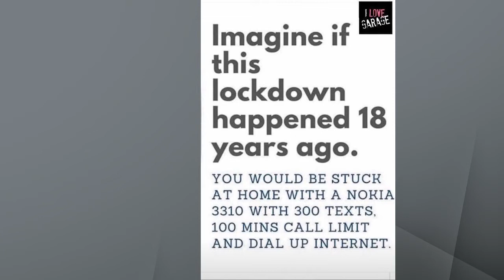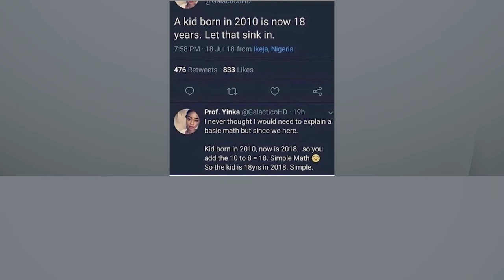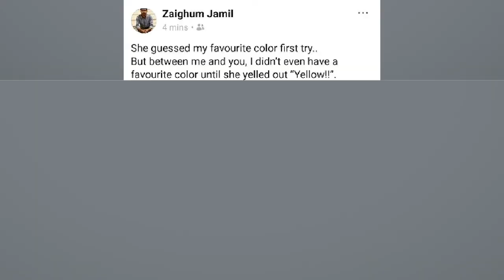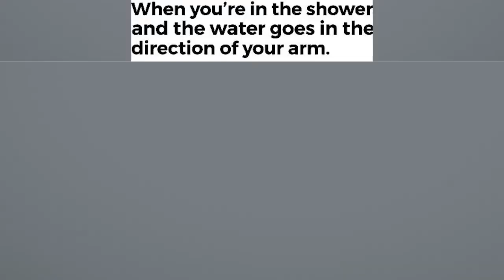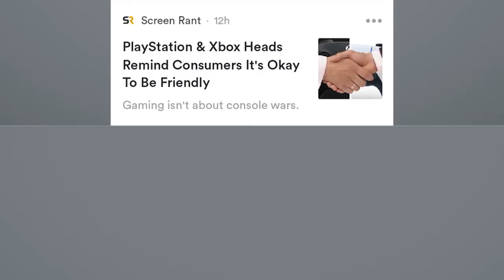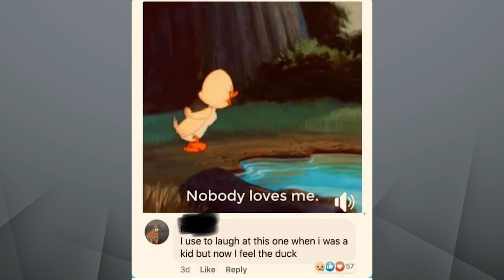Daily Memes 16 (Gone Viral)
ツ  Daily Memes 16 (Gone Viral)

In this channel daily memes. We show you memes and dank memes.
We chose the best memes for you and make a memes compilation.
All these are funny memes and these dank daily memes will surely make you laugh.
We provide you with your daily memes and also daily dose of memes.
We show family friendly memes. These are the best memes compilation
you will find on youtube. We feature minecraft memes and clean memes,
fortnite memes,tik tok memes,offensive memes,fresh memes. You will surely
get your daily memes dose and some best memes daily. These memes
may be edgy memes or reddit memes. All memes on this channel are family friendly.